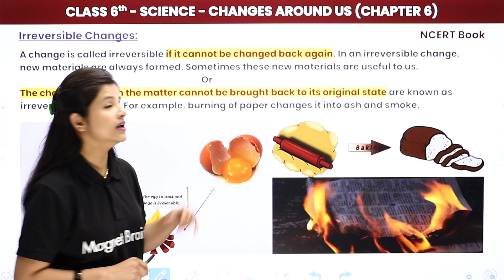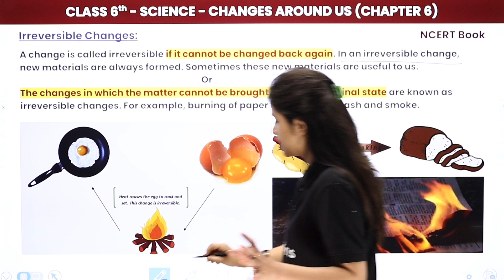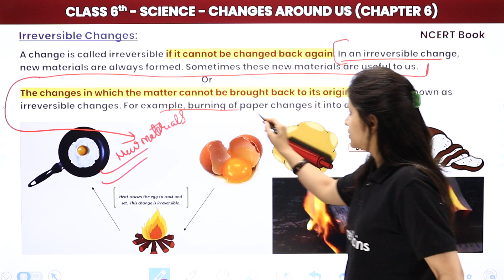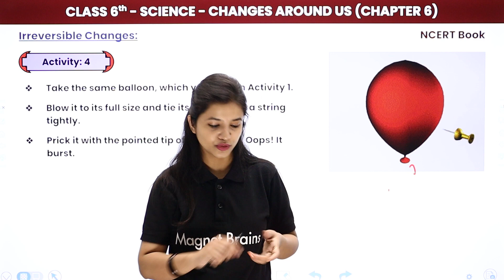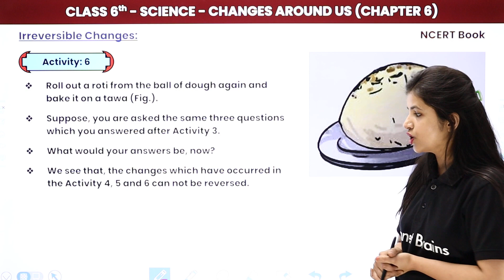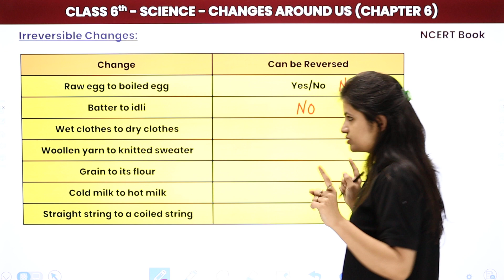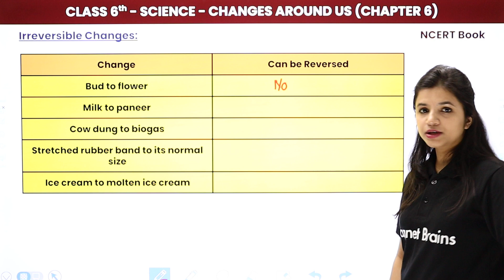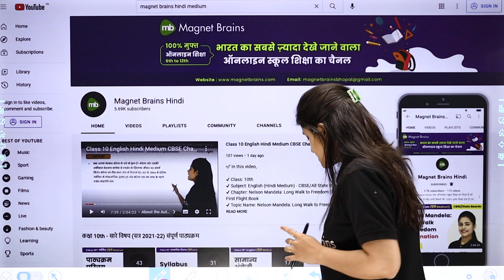Changes Around Us - Irreversible Change With Activity 4, 5 & 6 | Class 6 Science Chapter 6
✔️ Class: 6th
✔️ Subject: Science
✔️ Chapter: Changes Around Us (Chapter 6)
✔️ Topic Name: Irreversible Change With Activity 4, 5 & 6 - Explanation
✔️ Topics Covered In This Video (By Surbhi Ma'am): Discussed Irreversible Change With Activity 4, 5 & 6 topic of Chapter Changes Around Us (Chapter 6) from Class 6th Science.
00:00 Introduction
00:50 Irreversible Changes - Explanation
09:38 Activity 4 - Explanation
12:18 Activity 5 - Explanation
14:11 Activity 6 - Explanation
24:44 Website Overview

class 6 science chapter 6 changes around us question answer,
class 6 science chapter 6 changes around us notes,
class 6 science chapter 6 activities solutions,
changes around us class 6 questions and answers,
changes around us class 6 questions and answers pdf,
changes around us class 6 extra questions,
class 6 science chapter 6 keywords, .